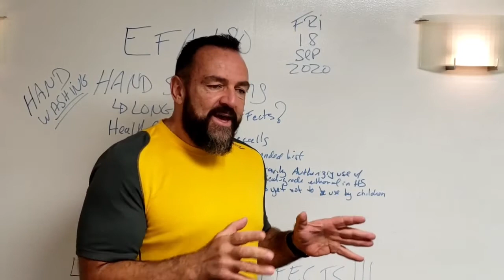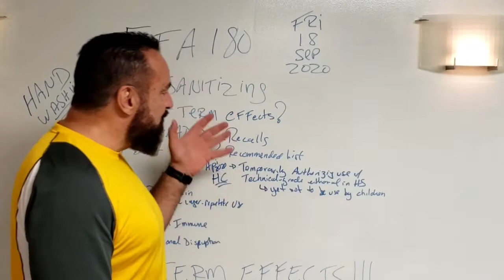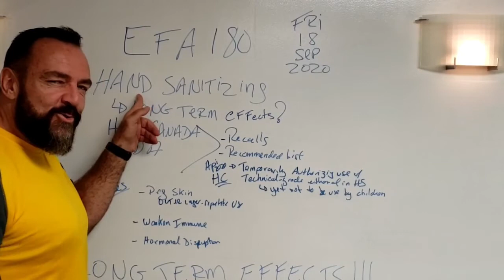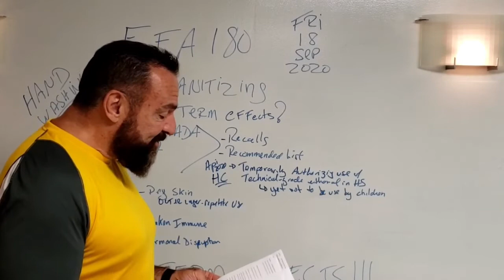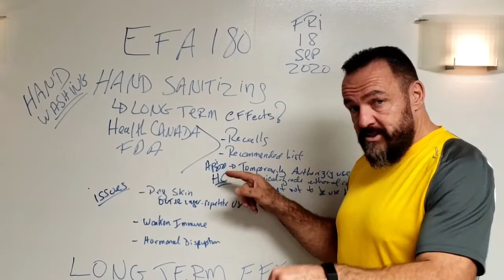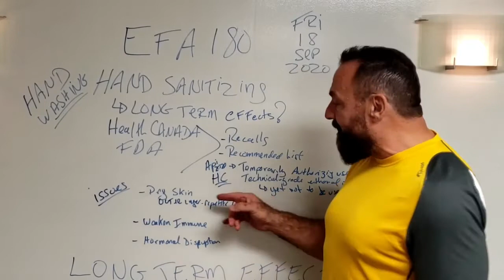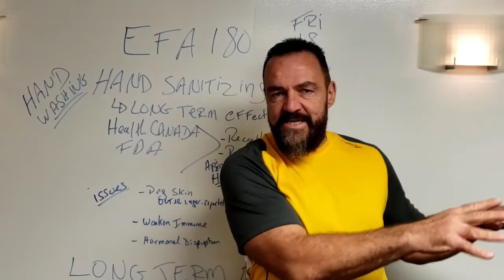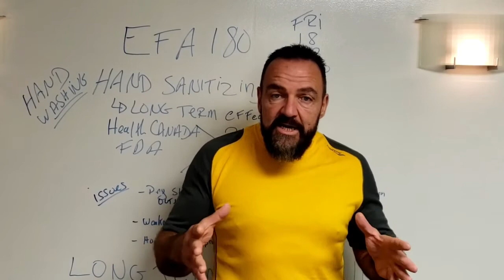EFA180: Long Term Effects of Hand Sanitizer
EFA180 – What About the Children? Long Term Effects of Hand Sanitizing, No Different than Occupational Illnesses…

No Different than Occupational Illnesses based on Long Term Effects & Results…

The Skin being the external largest organ of the human body that absorbs…

If you agree with my message; Please ensure to follow me and 'Like Me' on Facebook

Like my Videos Share my Page: @Jean-GuyPublicFigure If you agree with my message!

Thank You, Truly Appreciated!